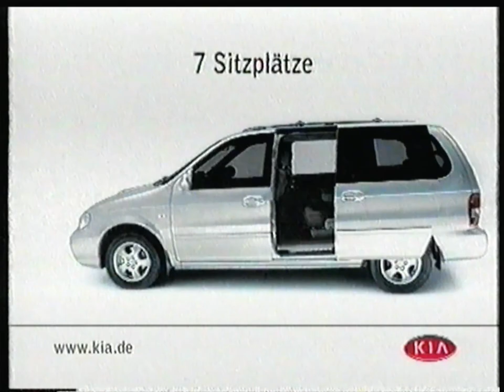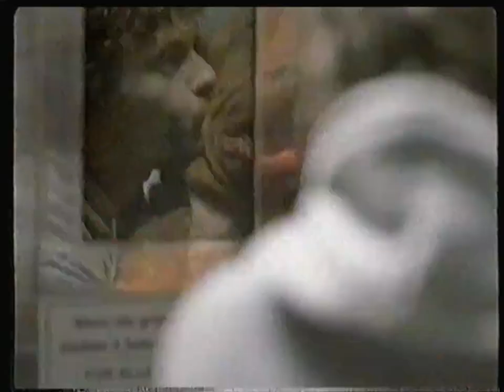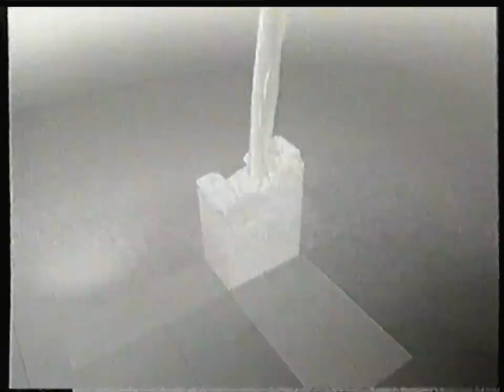ARD Das Erste - 18 Oktober 2003 - Werbeblock + Tagesschau